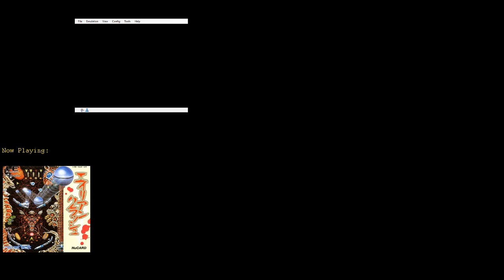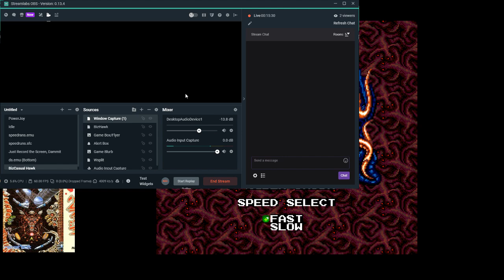Showa Showcase: The Last Console Games of the Showa Era! (Part 1)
After a lengthy hiatus, I begin again my streaming career with a look at some of the last games released in Japan during the Showa Era! A lot of really good games, to be sure!

The stream crashed during Super Mario Bros. 3, hence the split in video. Also, the commentary's a bit rough and the stream layout's not great, but I think I've got my points across, eh?